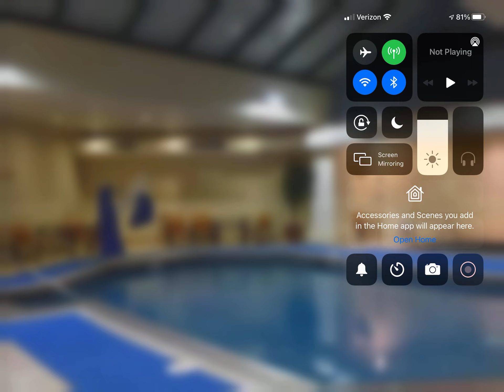OUR NIGHT TRIP!